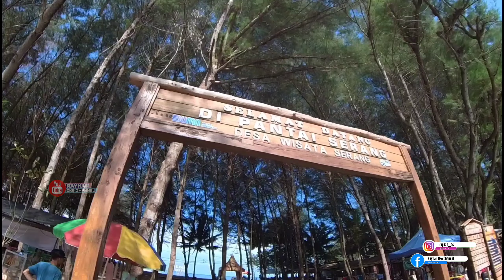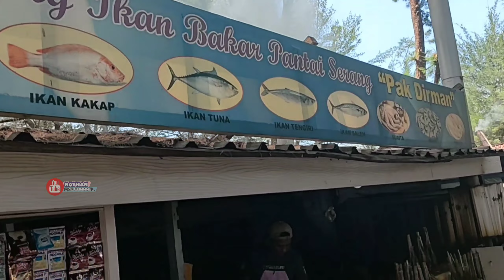PANTAI SERANG BLITAR || PANTAI TERBAIK DI JAWA TIMUR